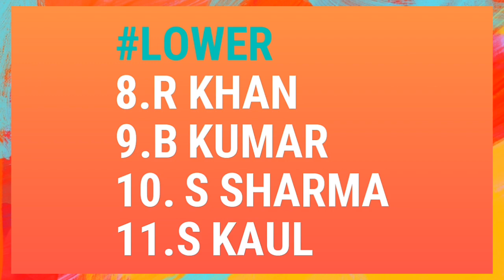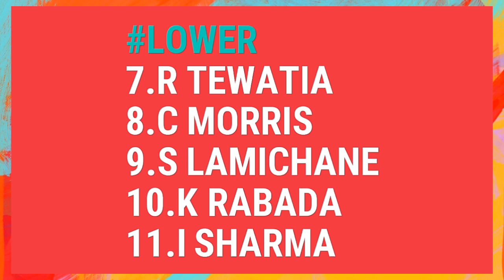IPL 2019 SRH VS DC Playing XI & Match Prediction|| Match No.30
Ipl 2019 Match No.30 Match Prediction &Playing Xi

If you Like this video then plzz dont forget Like👍 and share this video and If you want Latest Cricket news everyday then subscribe to our channel and press the bell🔔 icon button. NOTE : ALL THE IMAGES/PICTURES SHOWN IN THE VIDEO BELONGS TO THE RESPECTED OWNERS AND NOT ME.. I AM NOT THE OWNER OF ANY PICTURE SHOWED IN THE VIDEO. FAIR-USE COPYRIGHT DISCLAIMER * Copyright Disclaimer Under Section 107 of the Copyright Act 1976, allowance is made for "fair use" for purposes such as criticism, commenting, news reporting, teaching, scholarship, and research.